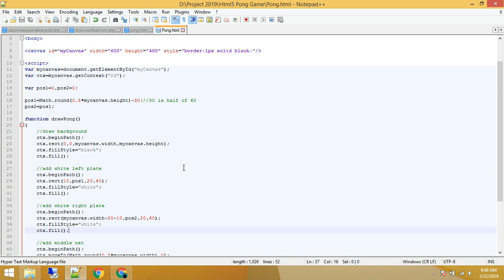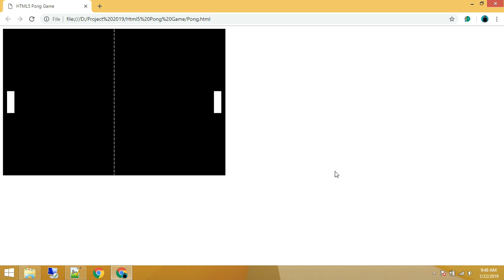Tutorial Pong 4 Add Middle Net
Tutorial bersambung pembuatan game pong menggunakan HTML5 Canvas, with mouse and one touch interaction.